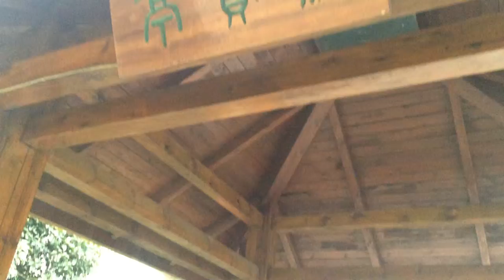Agora Space Video Blog - Stephane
Today we are very happy to introduce you our friend Stephane. He’s a smart and educated guy currently working on his project in one of our offices. Have a look and be inspired by Stephane!
EO technology provides modular equipments and smart supervision for the food distribution chain to transform organic waste into renewable energy and fertilizer. EO technology has combined its knowledge of the food chain industry, digestion technology and China environment to design a patented unique solution: the E-block. E-blocks are modular units that treat organic waste directly where there are produced. Energy is directly supplied to the waste producer and fertilizer is supplied to local farmers. E-blocks enforce a on-the-fly sorting by local staff, reducing dramatically its cost. Customer investing in an E-block enjoy a 3 to 4 year payback through energy savings and municipal waste treatment fee reduction. The E-block is remotely monitored and managed by EO technology.

AgoraSpaceVideoBlog is a platform where people have the chance to talk about their experiences, their projects and their work in our offices in daily videos. We want to guide you in a virtual journey to the discovery of our coworkers’ stories and ideas. You will know many professionals from all over the world and will discover a wide range prospectives. Let us inspire you and be part of the team!